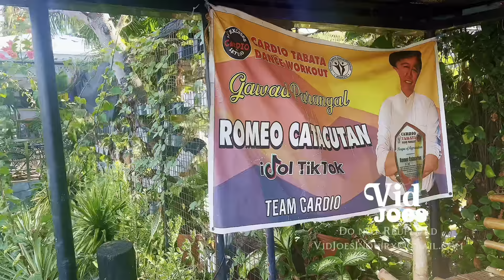Farm ni IDOL ROMEO CATACUTAN bisitahin natin | IDOL TIKTOK | Lot-Gar Farm Resort San Luis Pampanga ✨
Bisitahin natin si IDOL ROMEO CATACUTAN | IDOL TIKTOK | Lot-Gar Farm Resort San Luis Pampanga ✨

Sobrang bait ni Idol Romeo Catacutan, mararamdaman mo na genuine talaga ang malasakit nya sa kapwa. Free ang entrance sa farm nya pati ang parking walang bayad. Pag umaga nag luluto siya ng almusal para sa mga bumibisita sa farm niya.

Maganda ang farm niya malaki ito na napapalibutan ng maraming puno, may mga alaga din siyang mga ibon, isda at aso. Maraming seating area dito na pede mag relax ang pamilya basta siguraduhin na panatiliin lang malinis ang lugar at i respeto ang mga alagang hayop ni Idol.

Sa dulo nandun ang swimming pool at house ni idol, at sa gilid nito ang lugar kung saan siya nag hahanda para sa mga bisita at followers niya. May mga binebenta din sina idol na itlog atbp if gusto mo bumili.

Salamat po Idol Romeo Catacutan sa warm na pag salubong sa lahat ng mga bumibisita sa kanya. Kitang kita ang likas na mga filipino trait sa kanya. Kaya siguro tinawag siyang IDOL TIKTOK / IDOL ROMEO SAGUM CATACUTAN￼

IDOL ROMEO CATACUTAN
IDOL TIKTOK
IDOL ROMEO SAGUM CATACUTAN
LOT GAR FARM RESORT